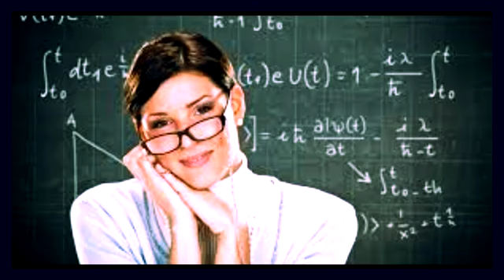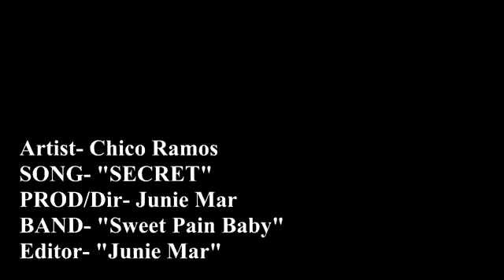Chico Ramos [Secrets] Official Video